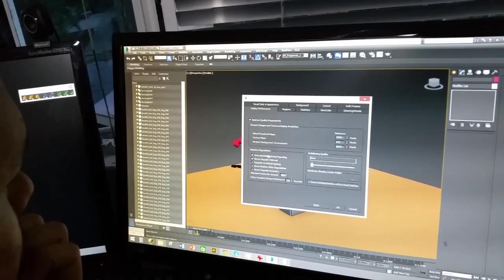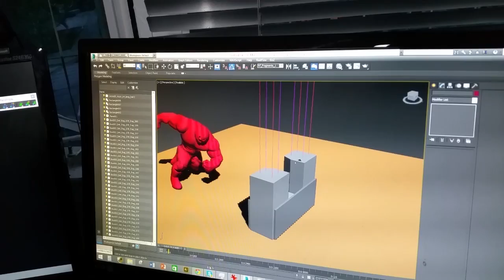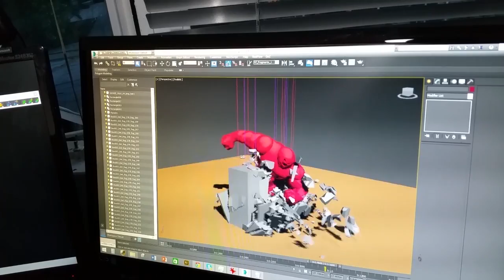HX Project Juggernaut Crash Simulation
A look behind the scenes of creating the base for the Juggernaut.
Mufizal uses a simulation tool to sculpt the crash FX of the Juggernaut demolishing a wall .